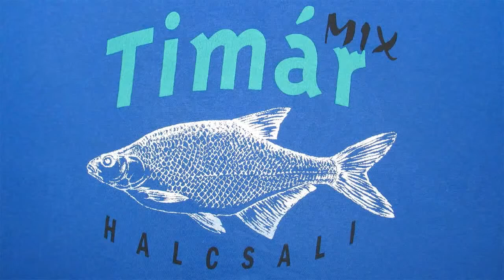Timar Mix River Silverfish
Groundbait Timar Mix River Silverfish